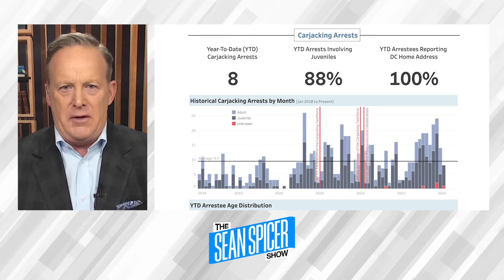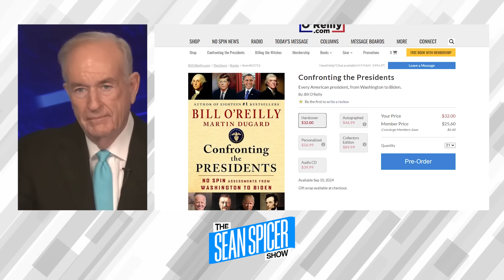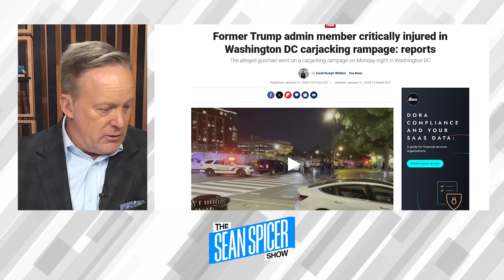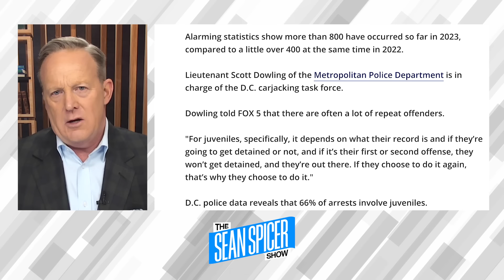Progressivism: The Demise of Our Nation | Ep 120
Progressive cities are seeing a surge in crime and Biden doesn't know and/or doesn't care. In this episode, Sean and the legendary Bill O'Reilly unpack the sheer devastation another 4 years of Biden would cause in this country. It is up to us to vote out Biden, his progressive agenda and all progressive leaders that follow suit. Sean and Bill discuss the impact if any, the "Swifties" will have on the upcoming election. PLUS Bill thinks DeSantis has a chance in 4 years if he takes some "charisma pills" while Nikki Haley is going all out now to set herself up powerfully for 2028.

Featuring:
Bill O'Reilly | Host of No Spin News | @BillOReilly
Author of The Killing Series
Latest book: Confronting the PRESIDENTS

Secure your financial future starting right now! for a special promo for your precious metals investment.